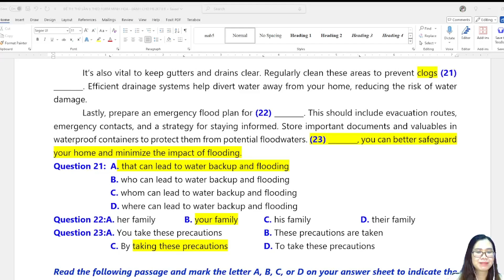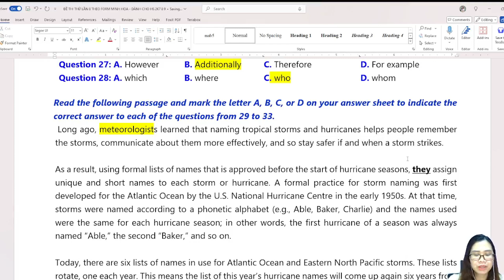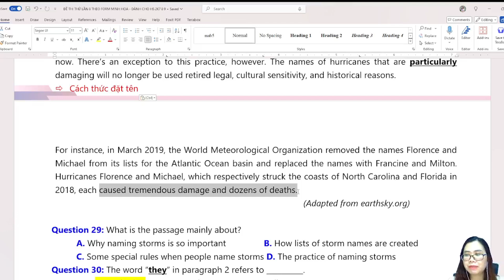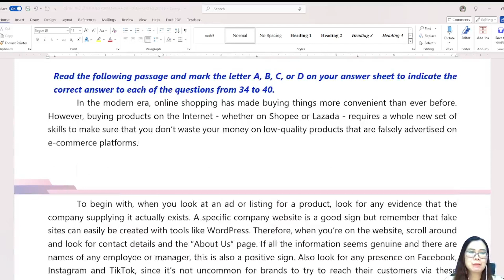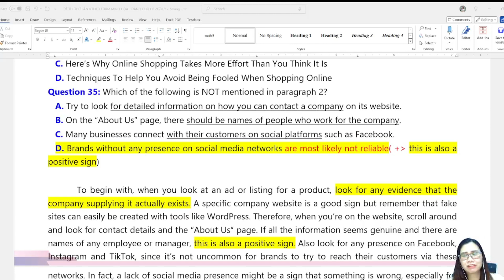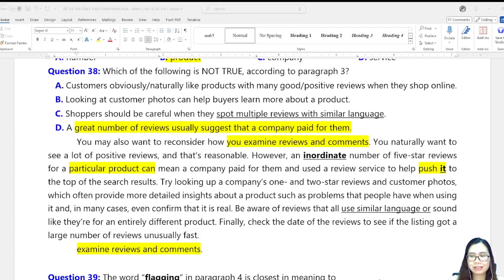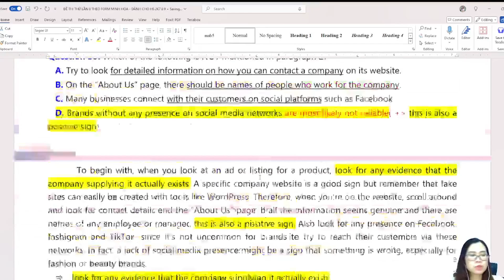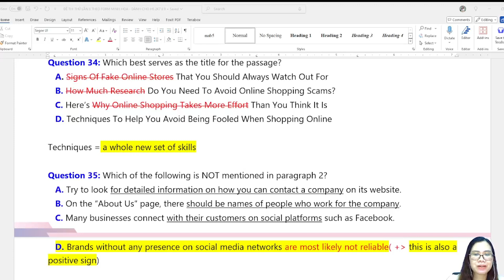CHỮA ĐỀ THI THỬ LẦN 8 MÔN TIẾNG ANH - DÀNH CHO HS ÔN THI THPT 2025 | Phần 2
CHỮA ĐỀ THI THỬ LẦN 8 MÔN TIẾNG ANH - DÀNH CHO HS ÔN THI THPT 2025 | Phần 1